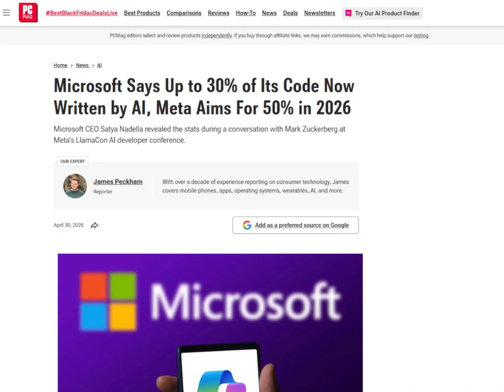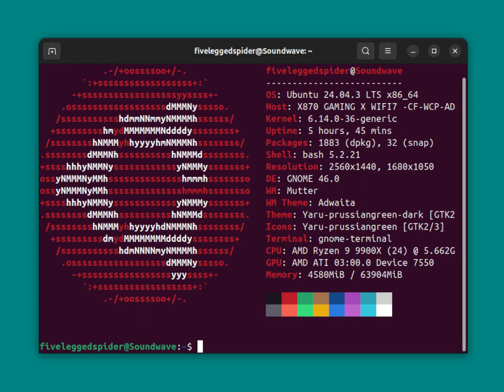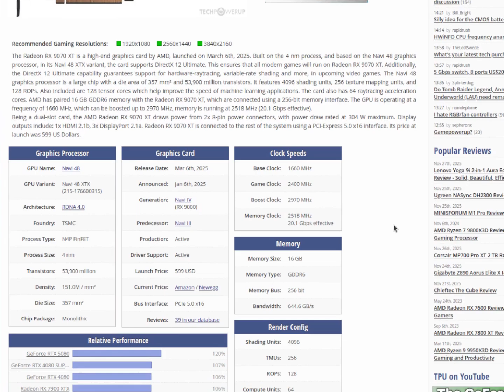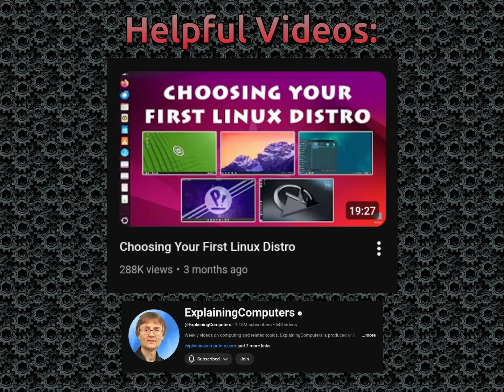"Modern" PC Build 2.0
2025 is the year of the Linux desktop, at least for me.

Helpful videos:
- Switching to Linux: A Beginner’s Guide
- Choosing Your First Linux Distro
- Linux Desktop Security: 5 Key Measures

Learn more about Windows 11:
- Your Windows 11 Computer’s Hidden Spy: The Dark Truth About TPM Chips
- The Real Reason Windows is Free - And what that costs you!